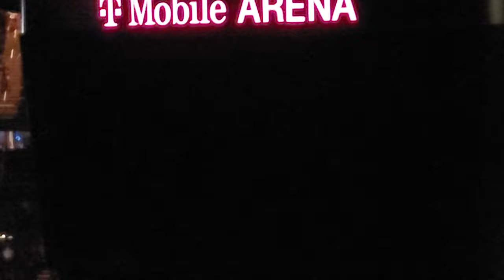Vegas Golden Knights vs Anaheim Ducks Game 5 10 /28/22, T-Mobile Arena.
Vegas Golden Knights vs Anaheim Ducks Game 5 10 /28/22 at T-Mobile Arena, Las Vegas, NV.

Player Intros
National Anthem by Carnell "Golden Pipes" Johnson
Kessel Tribute
Puck Drop

Happy Nevada Day!